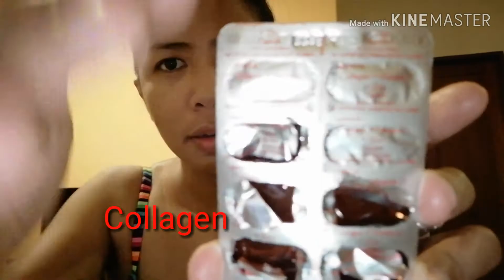HOW TO EXFOLIATE YOUR SKIN|WHITEN ACNE SCAR|WITH BAKING SODA + COLLAGEN | WILD HONEY |TEH MARIA'S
Baking soda is an excellent remedy for pimples and blackheads. It is a mild exfoliant that helps remove dead skin and cleans your pores. It does this while helping dry out and heal existing acne. Baking soda also has antibacterial properties, which prevent acne breakouts.

Baking Soda + wild honey + collagen